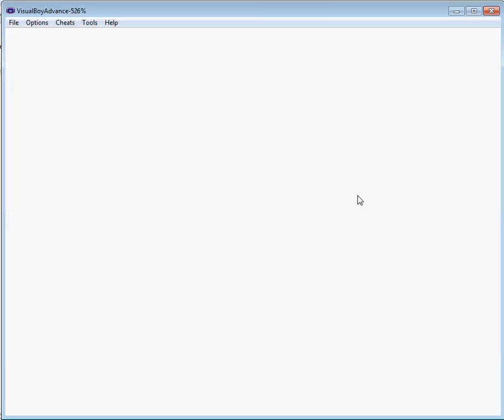Lets Play Pokemon Brown Part 1: The Cave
We begin our Journey